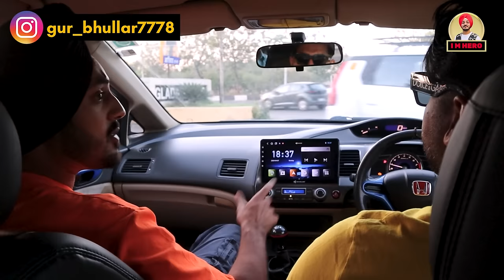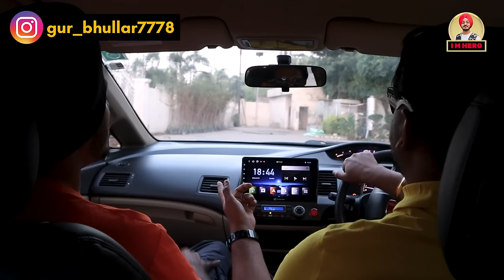ਭੁੱਲਰ ਬਾਈ ਦੀ ਗੱਡੀ ਕਾਹਦੀ ਨਿਰਾ ਹੁਸਨ ਆ | Modified Car | Honda Civic | Iam hero